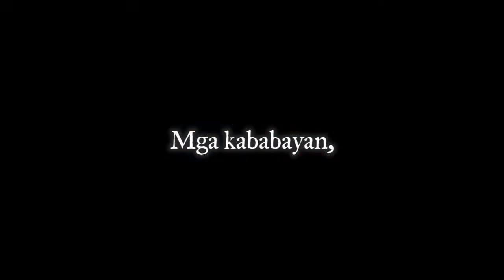"Aksyon Agad Enrile" - Juan Ponce Enrile Senatorial Campaign Jingle (1971)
Juan Furagganan Ponce Enrile Sr., CLH (born February 14, 1924), also referred to by his initials JPE, is a Filipino politician and lawyer.

Enrile was a protégé of President Ferdinand Marcos, and served as Justice Secretary and Defense Minister during the Marcos administration. Enrile, like Marcos, comes from the northern Philippines, a region that had become Marcos' recruiting ground for key political and military leaders during his time. Enrile was with Marcos since his election in 1965. His campaign efforts were rewarded with an appointment as chief of the Customs Bureau and the government's insurance commission.

From 1966 to 1968, he was the Undersecretary and sometime Acting Secretary of the Department of Finance. He concurrently became acting Insurance Commissioner and Commissioner of the Bureau of Customs. From 1968 to 1970, he was the Secretary of Justice.

The Department of National Defense would expand its power when Marcos assumed the presidency in 1965. Marcos appointed Enrile as his Secretary of National Defense on February 9, 1970, a position Enrile held until August 27, 1971, when he resigned to run unsuccessfully for the senate. He was re-appointed Defense Secretary by Marcos on January 4, 1972. As Defense Secretary, he was the highest ranked commissioned officer of a nation's armed forces.

Enrile and General Fidel Ramos, along several other military officers, withdrew their support for Marcos in February 1986. This was one of the key moments of the 1986 People Power Revolution which drove Marcos out of power and into exile.

Enrile has continued to be a prominent politician since then; he was Senate President from November 2008 until his resignation on June 5, 2013.

SOURCES

Images:

"Seal of the Nacionalista Party".

"Flag of Nacionalista Party". Recreated by Canciones De Filipinas via Canva.

Video footage:

“Batas Militar 1997. Color/109 minutes; with English Subtitles. A Production of the Eggie Apostol Foundation” uploaded by Citizen Jake via Vimeo.